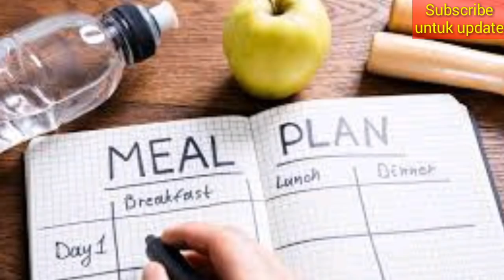HEBOH! 6 Zodiak Terlahir Jenius, Apakah itu Kamu?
HEBOH! 6 Zodiak Yang Terlahir dengan otak dan nalar Jenius, Apakah itu Kamu?